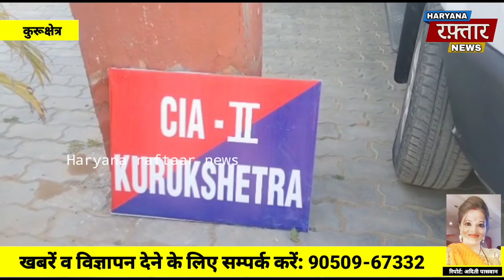अलग-अलग मामलों में बाइक चोरी के 2 आरोपियों को पुलिस ने गिरफ्तार कर मोटरसाईकिलें की बरामद, भेजा जेल।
कुरुक्षेत्र: अलग-अलग मामलों में मोटरसाईकिल चोरी के 2 आरोपियों को पुलिस ने गिरफ्तार कर मोटरसाईकिलें की बरामद, भेजा जेल। जांच में आरोपियों से हुए कईं अन्य मोटरसाईकिल चोरी की वारदातों के खुलासे।